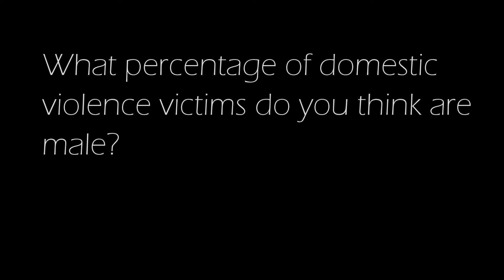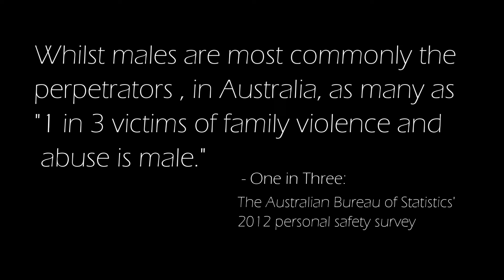Domestic Violence; The Attack Against Humanity - MyState Student Film Festival 2016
This film was made by Emily Reeve, Clay Hall and Abbey Bevan, Year 11 students from Launceston College in Tasmania for the 2016 MyState Student Film Festival.    Help this film win the People's Choice Award by watching it, sharing it and giving it your 'thumbs up' by 28 November 2016!   This will all count toward its score and increase the film's chance of winning the MyState Student Film Festival People's Choice Award.